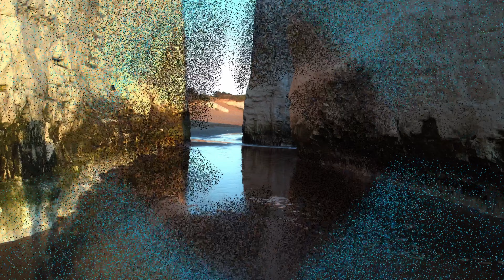Showreel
Quick demo various drone clips